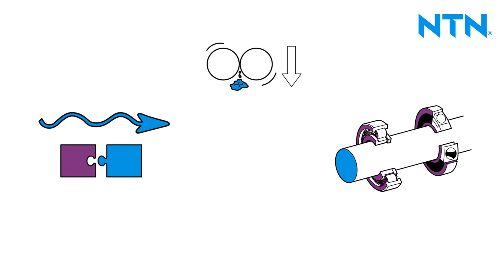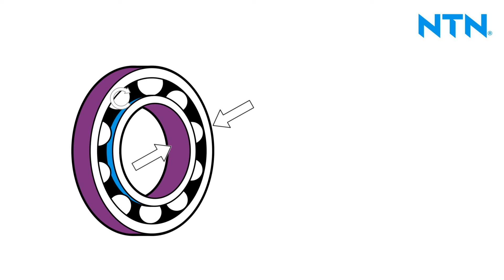Einführung in die Wälzlagertechnik | NTN Wälzlagerwissen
Wenn ihr euch bisher nicht oder nur kaum mit technischen Aspekten von Wälzlagern auskennt, ist das kein Problem. In diesem Fall ist eine tolle Adresse für euch! Hier sind einige grundlegende technische Infos über Wälzlager zu finden, mit denen ihr euch einen groben Überblick zum Thema verschaffen könnt. Inhaltlich geht es um den Aufbau und die Funktionsweise von Wälzlagern sowie um die Frage, was Punkt- und Linienkontakt bedeuten und was es damit auf sich hat. Zudem wird ein Blick auf die Wälzlagerwerkstoffe und -fertigung geworfen. Wer sich für die Geschichte der Entstehung des Wälzlagers interessiert, wird hier auch fündig.